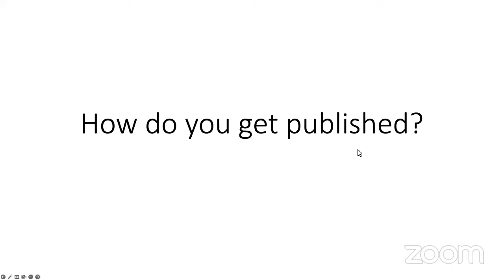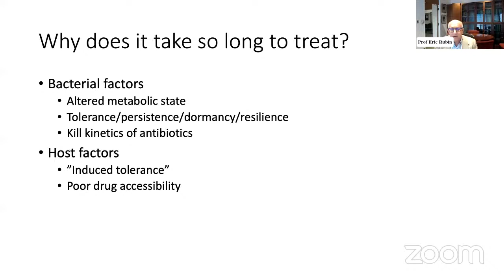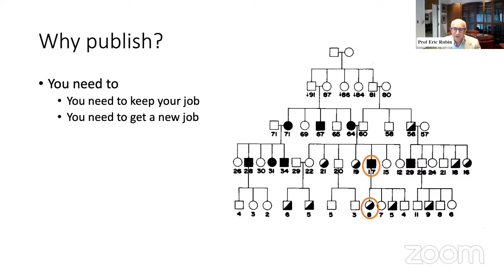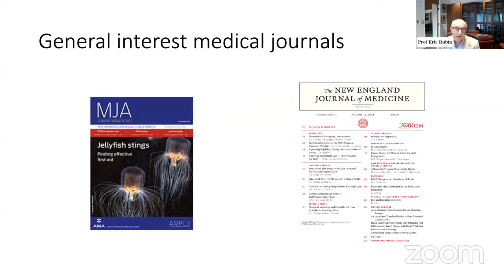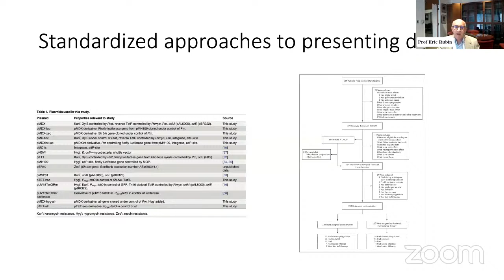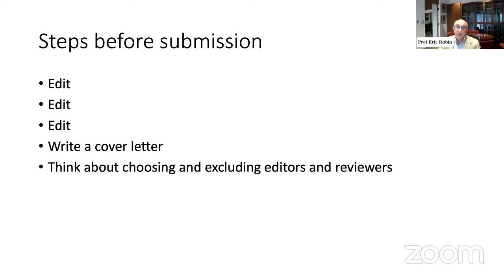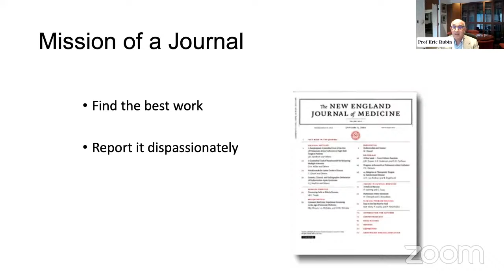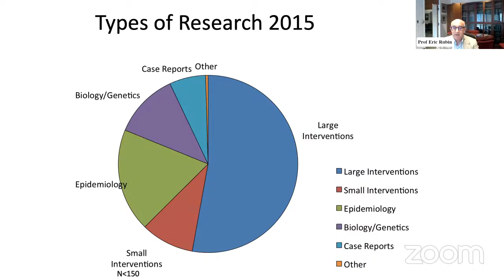TB Webinar with Harvard’s acclaimed Prof Eric Rubin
The SA Medical Association is proud to present a TB webinar with the acclaimed Prof Eric J. Rubin,  American microbiologist and Infectious Disease Specialist. During the session, Prof Rubin will share important TB insights.